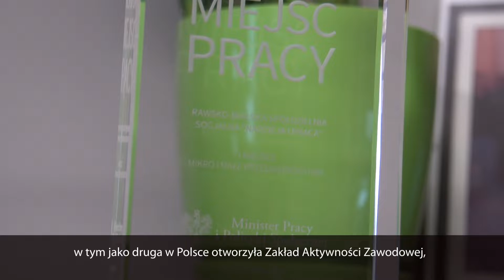Spółdzielnia Socjalna nadzieja i Praca z Rawy Mazowieckiej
Zapraszamy też na stronę internetową Ministerstwa Rodziny, Pracy i Polityki społecznej